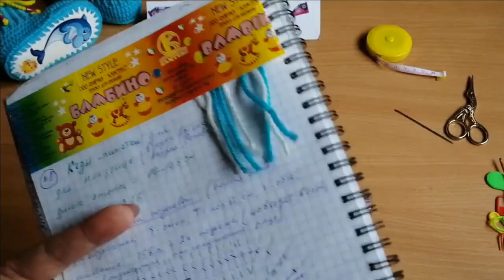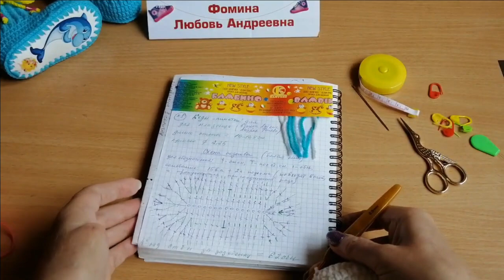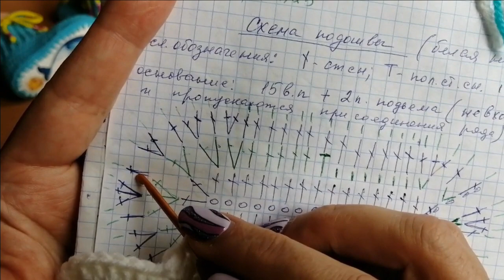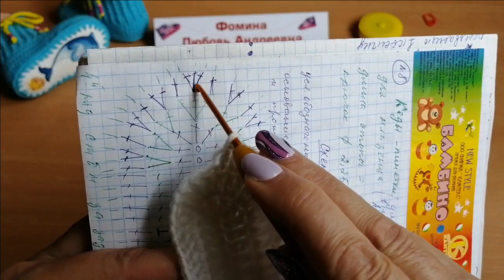Кеды крючком Мастер класс от ЧАЙНИКА Вяжу по записи из 90-х Интересно, как получится сегодня 1ч.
Милые начинающие рукодельницы, я надеюсь мой урок окажется Вам полезным!!
Просто, смотрите и слушайте, делайте заметки у себя в блокноте, и,
у Вас обязательно Всё получится!
Ваше мнение  Очень Важно для меня!
Пишите под видео свои отзывы, замечания, пожелания!!!
Нажмите кнопочку ПОДЕЛИТЬСЯ!
Видео можно отправить в WhatsApp, Viber, вWK, на OK, Facebook, для этого, просто, скопируйте ссылку и отправьте Вашим  Друзьям или в Ленту своего профиля!!
Друзья мои!
Благодарю Вас!
Если, Вы хотите написать мне  Личное сообщение , я здесь:
Одноклассники